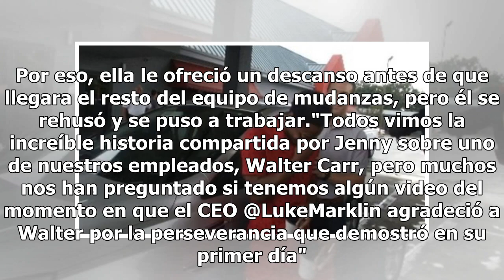La conmovedora historia del joven que caminó 32 kilómetros para llegar a tiempo a su primer día d...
La conmovedora historia del joven que caminó 32 kilómetros para llegar a tiempo a su primer día de trabajo (y su jefe lo recompensó con un auto)

El automóvil de Walter Carr se averió el jueves pasado en el momento menos indicado: al día siguiente, viernes, iba a empezar a trabajar en una empresa de mudanzas. Por eso, la única solución que encontró Carr para solucionar el problema fue caminar durante la noche, a través de los suburbios de Bir...